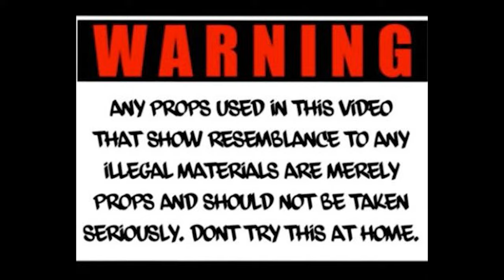Gino2x X Big Homiie G | Claustrophobic | Official Video | Shot By. LMB FILMZ